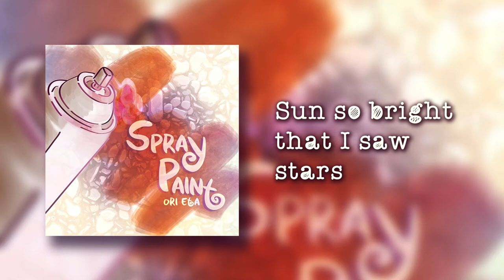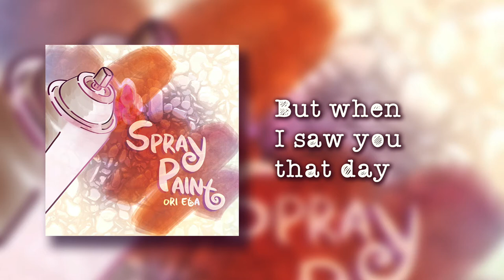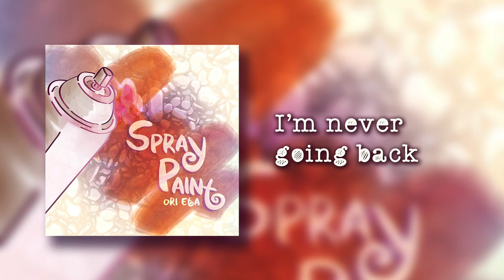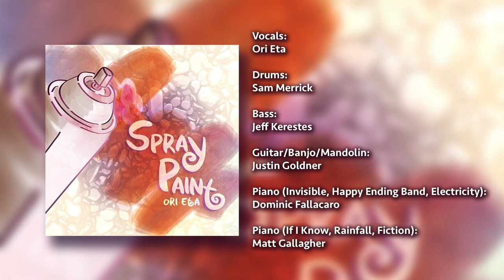H.E.B. (Happy Ending Band) - Spray Paint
Happy Ending Band is one of my original songs for my album, Spray Paint, and also one of my oldest creations. This song is an homage to love, both of romance and of music, and was written to remind everyone of all the good times.

-Ori

All compositions by Michal Zadok
Produced by Dominic Fallacaro
Recorded at the Bunker Studios, Brooklyn NY
Recording Engineer: Nolan Thies
Vocals Recorded at Atlantic Sound Studios, Brooklyn, NY
Recording Engineer: Diko Shoturma

Vocals: Ori Eta
Drums: Sam Merrick
Bass: Jeff Kerestes
Guitar/Banjo/Mandolin: Justin Goldner
Piano: Dominic Fallacaro (Invisible, Happy Ending Band, Electricity)
Piano: Matt Gallagher (If I Know, Rainfall, Fiction)